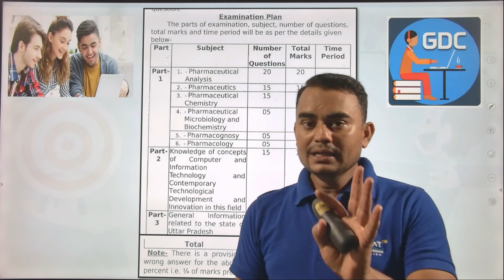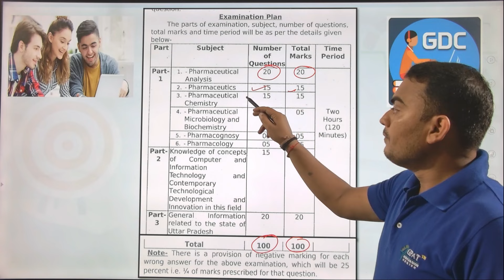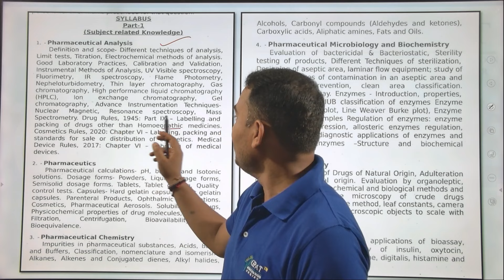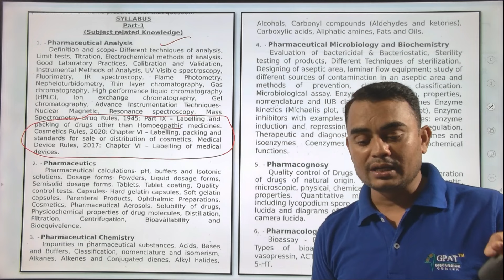UPSSSC Drug Analyst Crash Course | UP Drug Analyst Preparation 2024 |UPSSSC Vacancy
Org Code for iPhone = GDCCLASS
🩸B. Pharm (1st to 8th Semester) e-notes
📌WhatsApp - Type “HELL0 GDC “
govt pharmacist
pharma jobs
pharmacist recruitment 2023
pharmacist jobs
pharmacy job
JSSC Pharmacist Vacancy 2024
Pharmacist Jobs
Pharma Govt. Jobs
Paramedical Jobs
Thanks 👍🙌🔥📌✍🔥